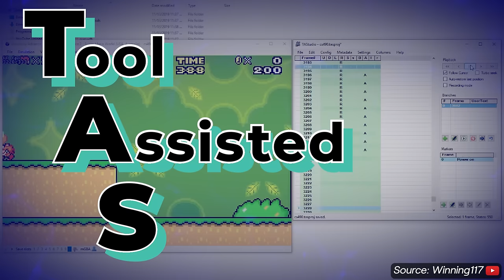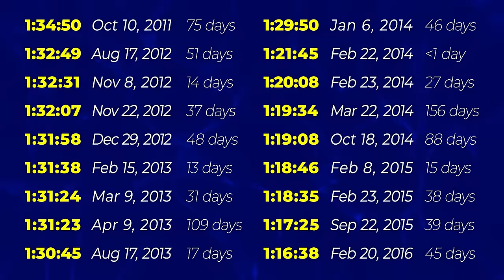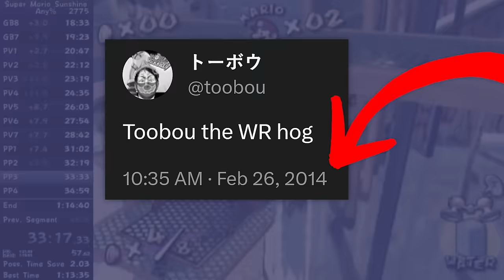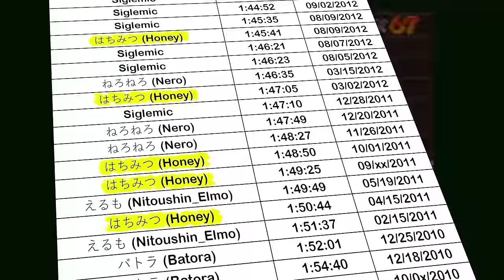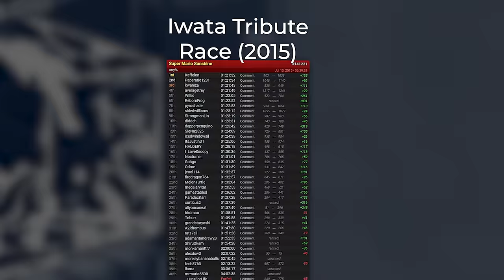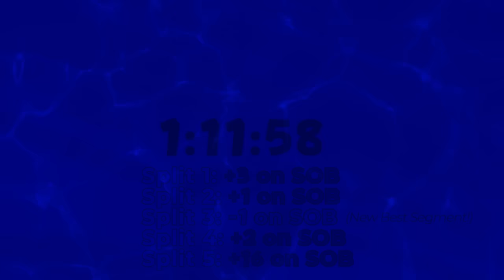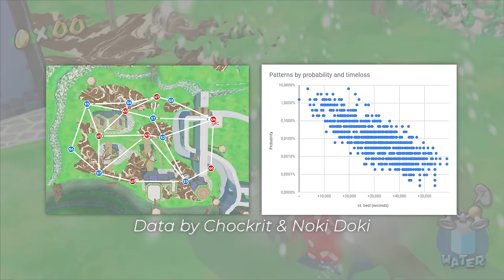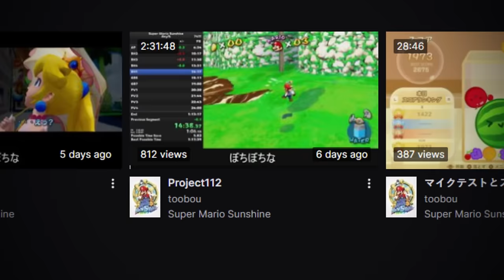TOOBOU: Mario Sunshine's Unstoppable Speedrunner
A spiritual successor to "The World Record History of Super Mario Sunshine any%," with a focus on Toobou's legacy.

Mario Golf: Toadstool Tour - Cheep Cheep Falls 2
SoulCalibur II - Eternal Struggle
Xenoblade Chronicles 2 - The Ancient Vessel
Super Mario 64 - Main Theme
SoulCalibur II - Mission Complete
Super Mario Sunshine - Secret Course
Trials Evolution - Midnight Ride
Super Mario Sunshine - Gelato Beach
SSX Tricky - Menu
Super Mario Sunshine - Casino
Spelunky - Jungle C
Super Mario Sunshine - Sirena Beach
Super Mario Sunshine - Corona Mountain
Super Mario Sunshine - VS Bowser
Donkey Konga - Donkey Konga Theme
Super Mario Sunshine - Delfino Plaza
Trials Evolution - Higher (Instrumental)

TIMESTAMPS:
0:00 Intro
3:10 Competition
6:17 Parallel to SM64
10:08 Why Modern SMS is Hard
14:09 RNG Explained
16:36 PB Compilation
19:39 Conclusion + Credits